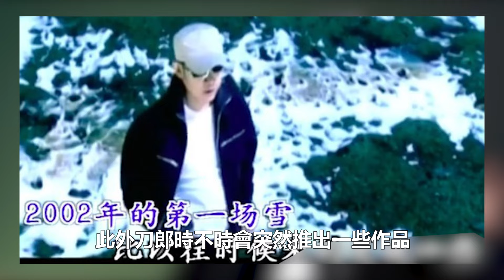三大導師徹底啞巴了！人民網、新華社聯合力挺刀郎演唱會，語言直擊專業人士，句句紮心！時代電影大世界#刀郎